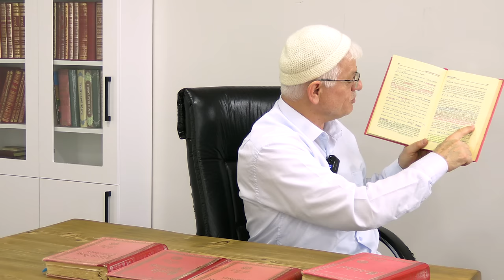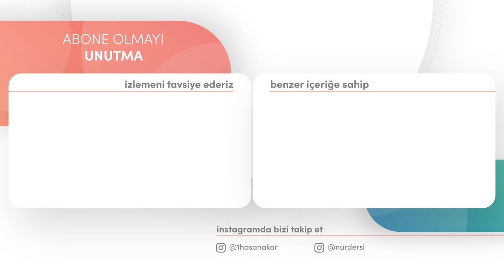KAHRAMANALAR KAHRAMANI ŞEYH-İ GEYLANİ! (K.S)